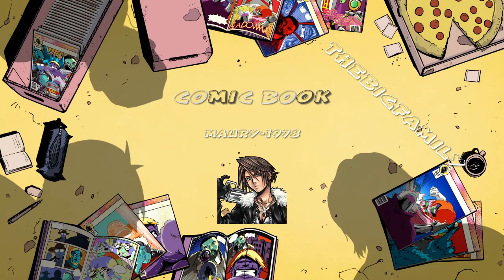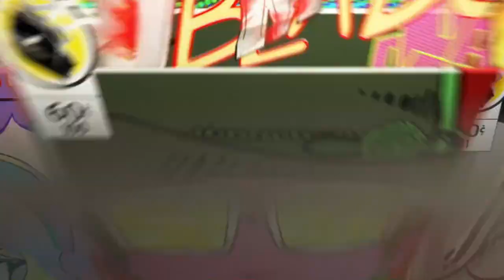Rise of tomb rider | Modalità attacco a tempo| Punteggio oro | La tomba del profeta(PS4) |Dad&Manuel